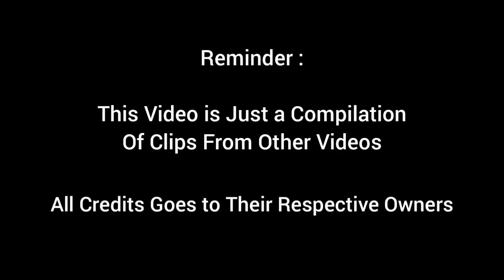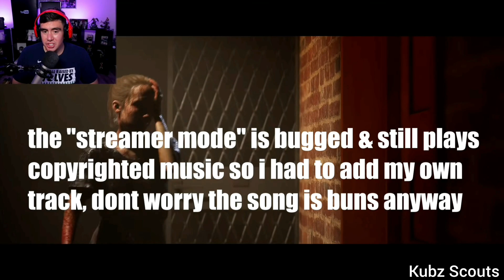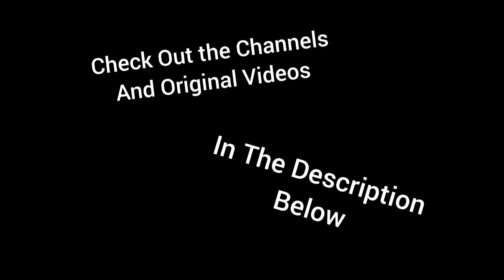Gamers React to : Max's Transformation [The Quarry]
Links and other stuff

00:00 Intro

00:16 Kubz scouts

01:29 Hollow

02:40 TmarTn2

03:48 SuperHorrorBro

05:01 John Wolfe

06:39 GLOCO

07:52 JazzyGuns & Dwayne Kyng

09:38 RTGame

11:46 CartOoNz

12:48 8-BitRyan

them exploding to transform is weird imo, would be cooler if they just morphs into the werewolves

13:58 Outro